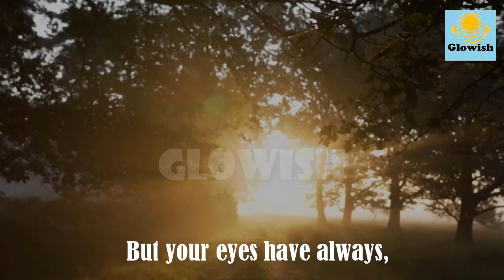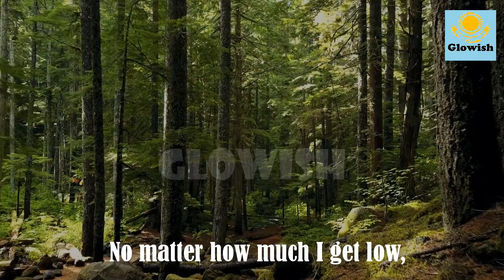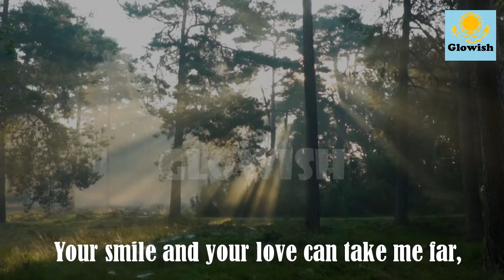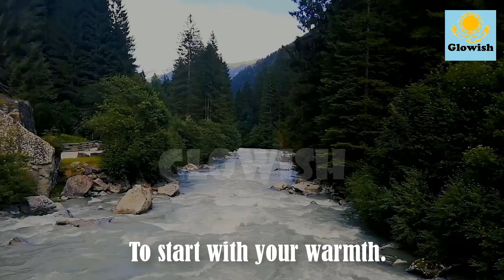You, My Love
⏺️Like us 👍